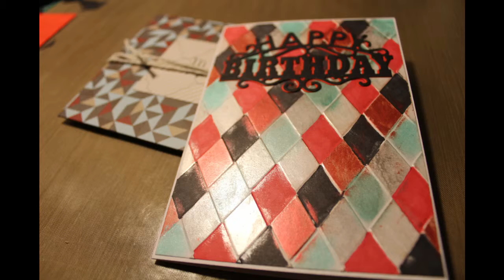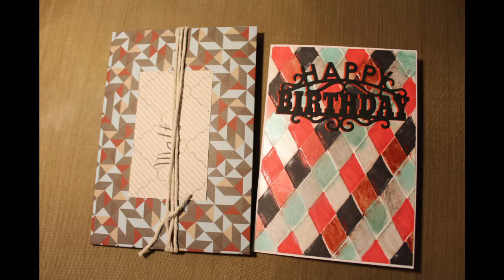Diamond Embossed Birthday Card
I'm back with a simple and striking card suitable for both men and women. Originally, I wanted to stick to black, white and red to replicate the colour scheme of a pack of cards, but decided to add shimmer and many colours to really jazz up the design. The technique is very simple, with quite a striking effect.

--- Supplies Used ---
# 300 gsm hammered white card from Crafter's Companion
# 300 gsm smooth white card from Samuel Taylor's
# Spectrum Noir alcohol marker in CR8
# Promarker in XB
# Creative Expressions gilding wax in Deep Red, Pewter, Pearl Moon and Patina
# Checkered Argyle embossing folder from Craftwell
# Happy birthday die from Ornate Sentiments A5 die set from docrafts Xcut
# 160 gsm red card
# 220 gsm black card
# Crafter's Companion Sentimentals Spring stamp set
# Tape runner
# Trendy Blue Lifestyle 12x12" paper pad from The Works
# 1-2-3 punch board by We R Memory Keepers
# Xcut Xpress die cutting machine from docrafts
# Tonic Nuvo glue pen
# Paper guillotine
# Martha Stewart 12" scoring board
# Tombow soft brush pen in black